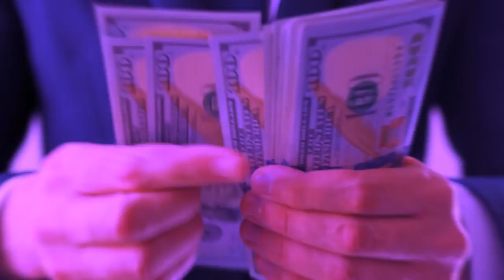Produtora de vídeos em Jardim Paulista SP: Animação 2D, 3D e Vídeo institucional